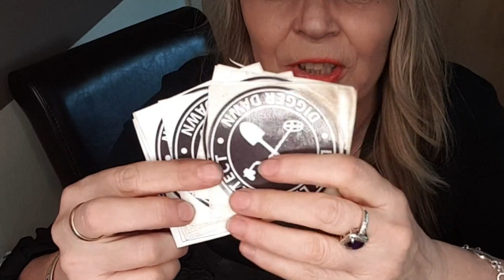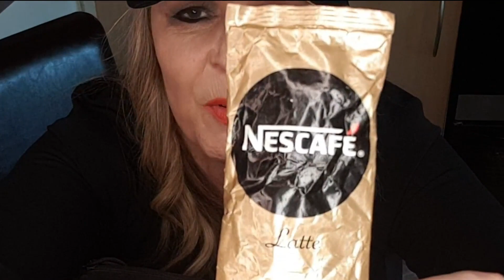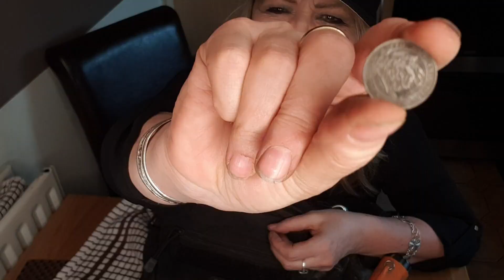Whats in Digger Dawns FINDS BAG? Believe me it could be ANYTHING! I Metal Detecting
Whats in Digger Dawns FINDS BAG? Believe me it could be ANYTHING! OMG I didnt realise how much stuff I have in it, most of it useful though. You might get some tips on what to take with you once we can go out metal detecting again, and maybe even get a finds bag like mine.
Metal detecting tips and equipment for beginners.
Best finds bag.

Bag - 511 Push Pack (police bag)
Stickers available on ETSY

Equipment & Info:

Dawn - Garrett at max, Euroace 350 ACE 400 400i DD coil, Garrett Pinpointer Pro